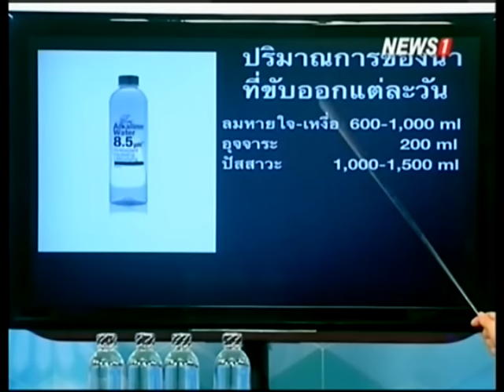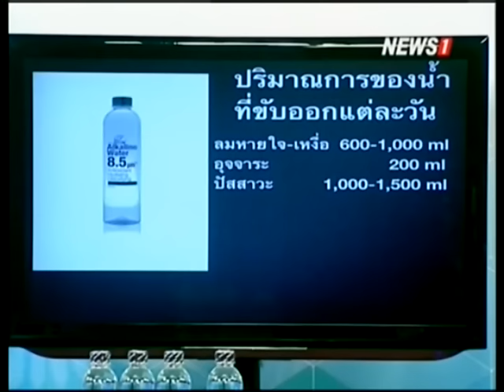ปฏิวัติสุขภาพกับปานเทพ ดื่มน้ำอย่างไร แค่ไหนถึงจะพอดี ตอนที่2 ช่วงที่2 12/01/2016